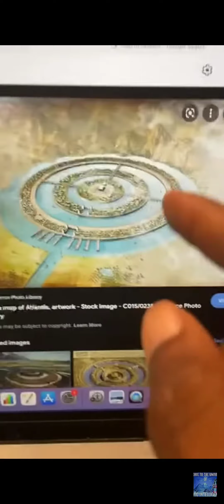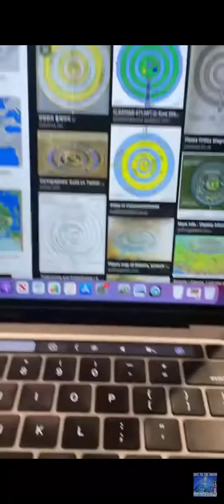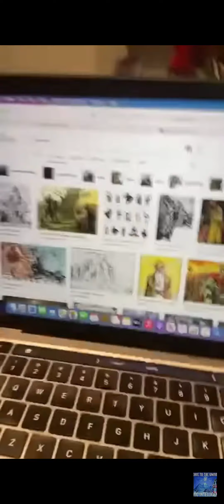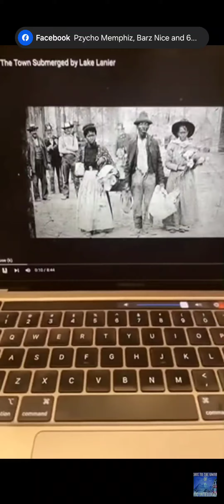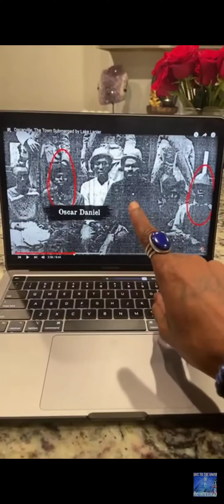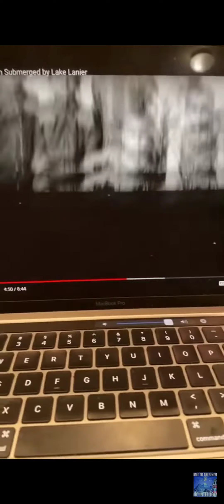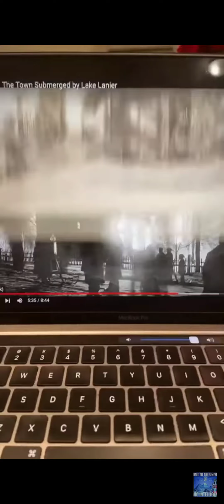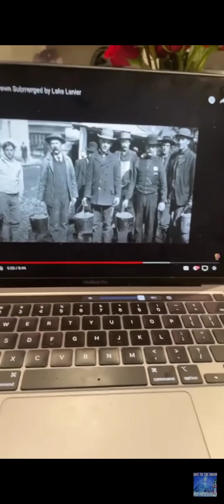RASHAD JAMAL - ACTIVATE YOUR MAKURBA PT 2